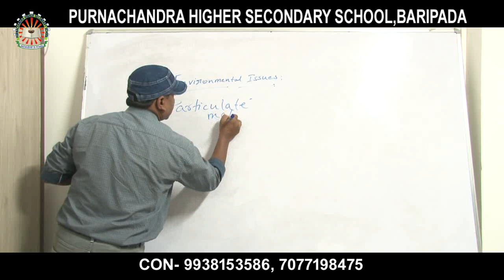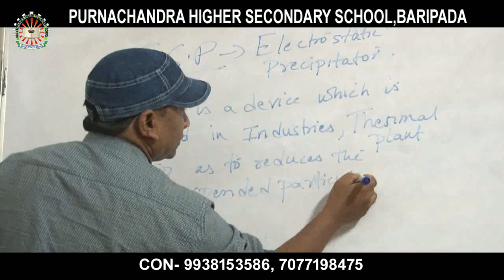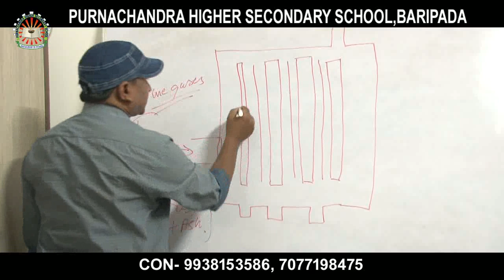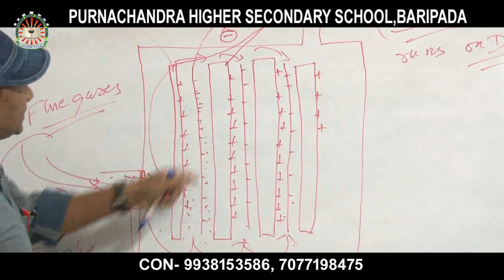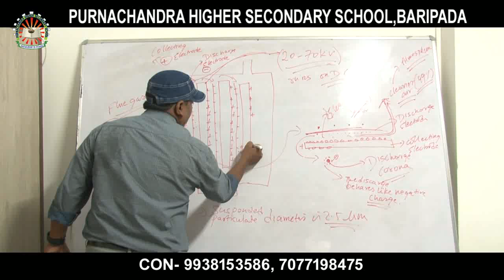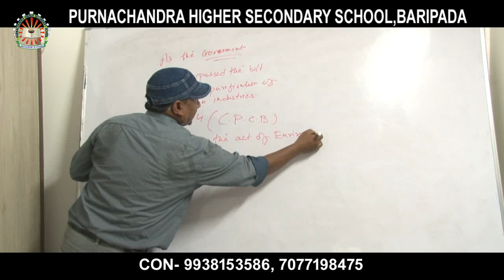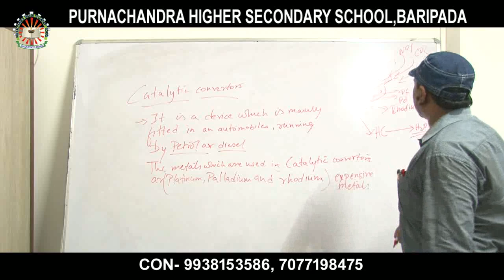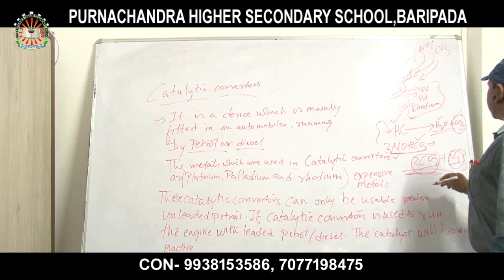Electrostatic precipitator and Catalytic converter.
Welcome to Purnachandra Higher secondary School, Raghunathpur, Baripada

SUBJECT – BOTANY
TODAY TOPIC- ENVIRONMENTAL ISSUES  PART 2
LECTURER NAME – MR. PRAKASH GIRI